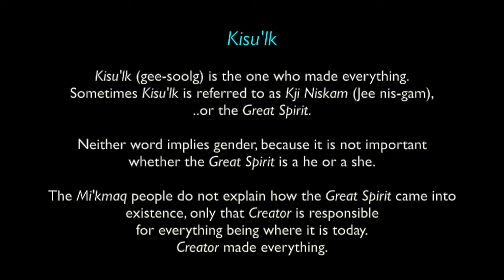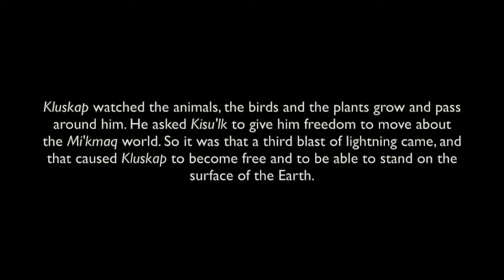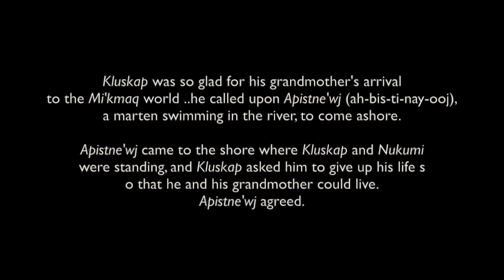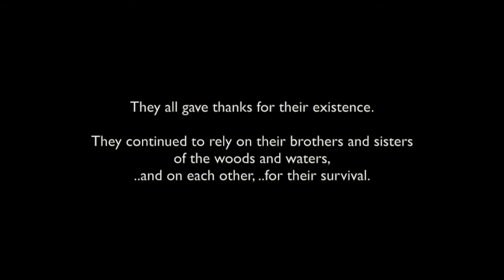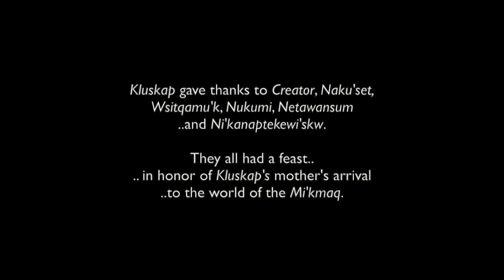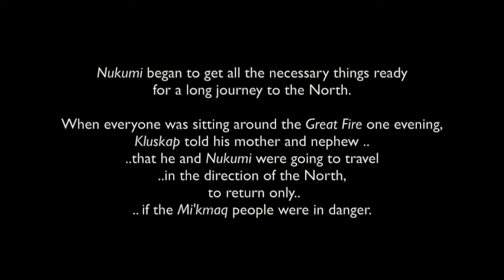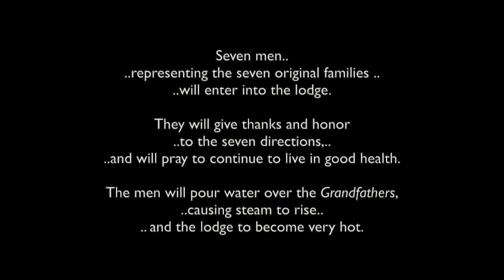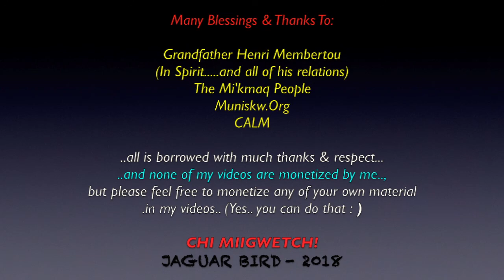Mi'Kmaq Creation Story: Kluskap's Path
This is a  rendition of "The Creation Story".., of the Mi’kmaq People..., as translated by Crowfeather.., from muiniskw.org.

 I thank the Mi’kmaq People..;  Crowfeather..; muiniskw.org..; CALM..

Welaʼlin / Many Blessings & Thanks / Chi Miigwetch!.

*Set video screen to 1280 X 720p HD, for best viewing.